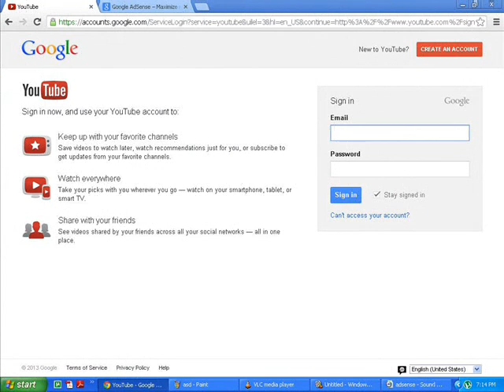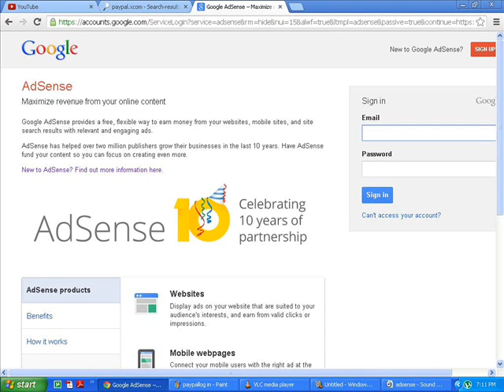online jobs best is google adsense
this is Google adsense program. here many peoples earn in good way. this obviously a money making sites. work with google. that's best jobs for you..